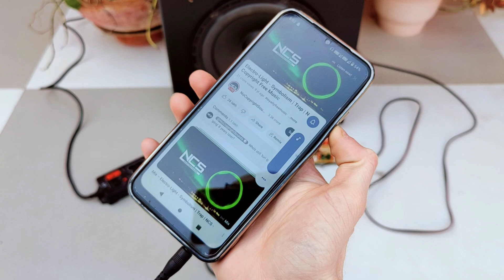tda2050 ic amplifier board sound testing on heavy load 😱🔊🔥tda2050